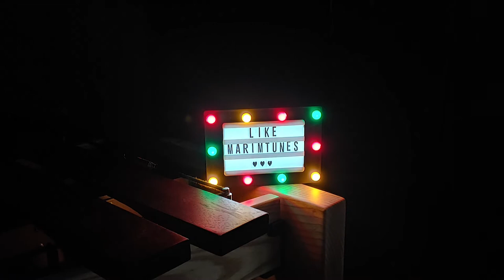Elton John, Dua Lipa - Cold Heart (PNAU Remix) Marimba Cover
이 노래는 엘튼존의 노래 몇가지를 섞어 만든 곡인데 너무 좋지 않나요?
8-90년대 디스코느낌 나면서 너무 중독적이네요~!

This song is a mixture of several Elton john songs. Isn't it so good?
It feels like disco in the 8-90s and it's so addictive!